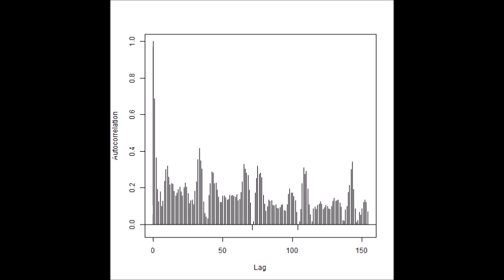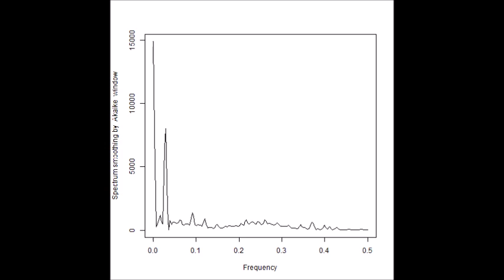超音波技術（多変量自己回帰モデルによるフィードバック解析）